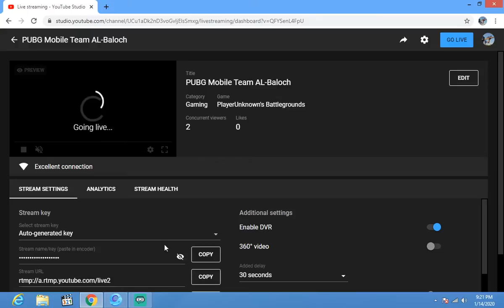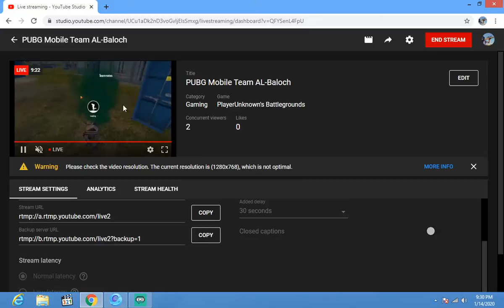PUBG Mobile Team AL-Baloch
Support Pakistani Gamers( Ragnar,Marciless,and others)